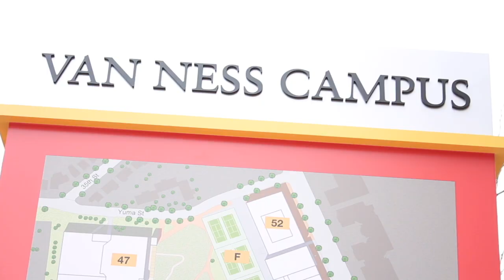The REAL Reason I Attend UDC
Hi guys! I'm a digital media student at the University of the District of Columbia (UDC). I hope you enjoy this video. Sorry about the blurriness, I shot the entire video on my iMac. Enjoy!